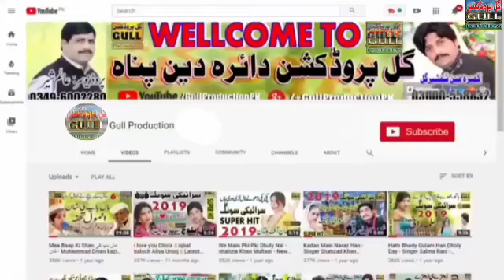But Bakhar Roh Mianwali ijaz Balouch Bakhar Vol 1 Old Saraiki Video By Gull Production Official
اعجاز بلوچ  کے مکمل والیم سننے کے لیے ہمارے چینل کا وزٹ کریں